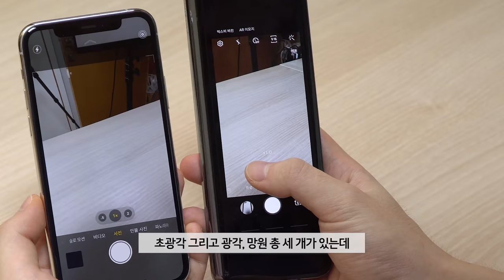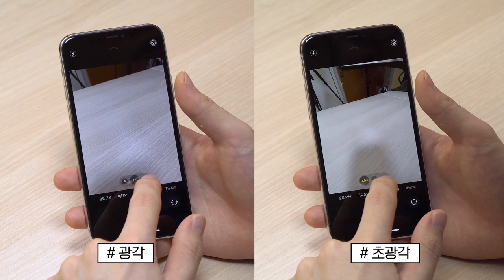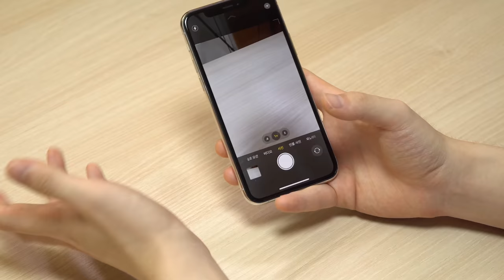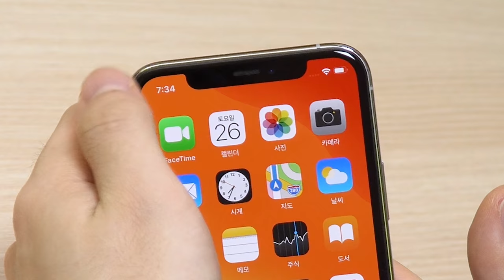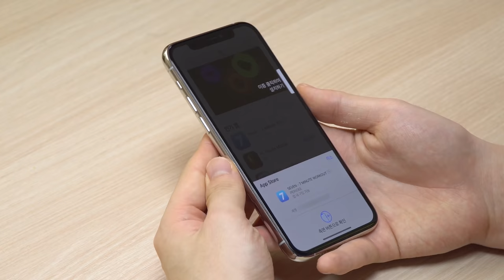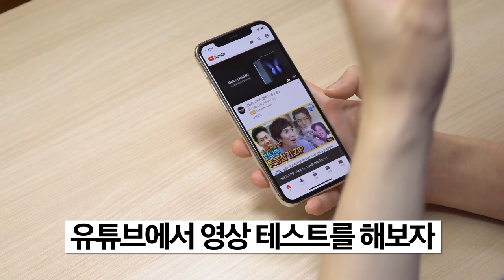갤럭시 폴드 쓰다가 아이폰11 PRO를 써보니까..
제품명 : 아이폰 11 PRO 실버 256GB

이 영상의 아이폰은 눈쟁이의 따끈따끈한 통장에서 삼성페이로 구매했습니다.